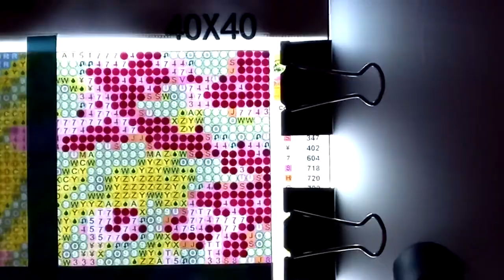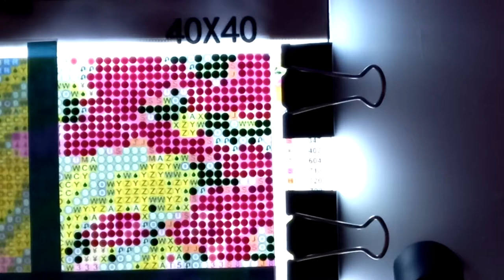Diamond Painting Flamingo 1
Happy Friday Everyone, today's video is of a "diamond painting" of a couple of flamingo's.  Now I always try and be positive on my channel but will always be upfront and honest with my reviews.  This diamond art canvas has been a big struggle for me.  I find the glue on the canvas feels really old, it sticky but it's hard for me to move a drill if I put it in the wrong place.  The glue on the canvas is so so compared to other diamond paintings I have done.  Even know this diamond painting has been harder than others, I will continue to work on it and finish it.  This is from "diamond dazzles" and I've purchased it from a drug store here in Canada Jean Coutu where I've purchased many others that haven't had any issues.  Happy Diamond Painting guys and have a wonderful weekend.  I would love you're support throughout the rest of my videos for this canvas as it will encourage me to get through it.  Thank you for you're support everyone.

- Sunrise ( Northside )
- Born in the Barn ( J.F. Gloss )